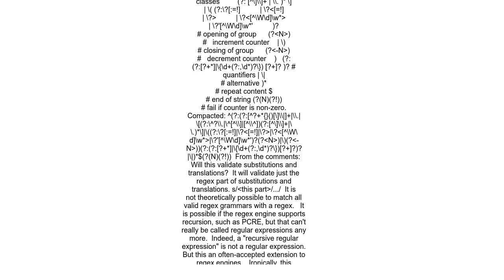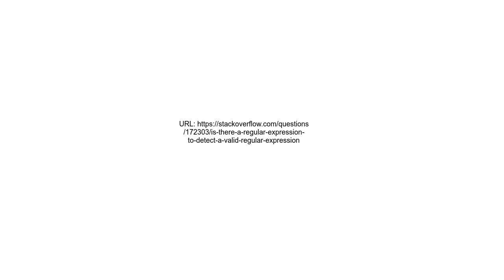Is there a regular expression to detect a valid regular expression